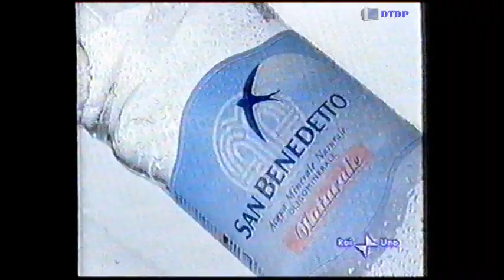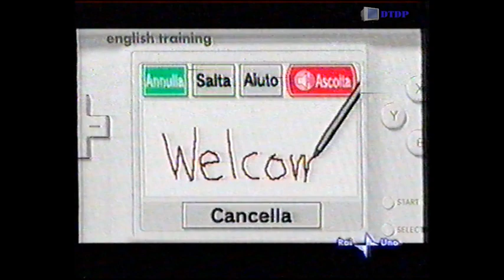Sequenza Raiuno - Martedì 24 Aprile 2007 [3] + Anteprima "Porta a Porta"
Sequenza Raiuno - Martedì 24 Aprile 2007 [3] + Anteprima "Porta a Porta" trasmessa al termine della partita di Champions League Manchester United - Milan